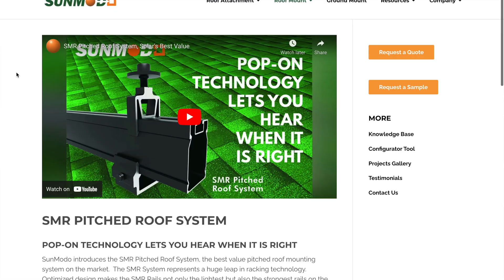SunModo SMR Solar Attachment - Solar Goat Product Review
Reviewing the SMR pitched roof attachment system from Sunmodo.

Technical Data:

Application: Pitched Roof
Roof Type: Composition shingle, Metal and Tile
Material: High grade aluminum, 304 stainless steel hardware
PV Modules: Compatible with all common module types
Module Orientation: Portrait and landscape
Roof Attachment: Rafter and decking
Structural integrity: IBC compliant, stamped engineering letters available
Certificate: UL 2703 listed by ETL
Warranty: 25 years

Thank you for supporting my channel. I really hope to provide helpful entertaining videos about solar panels, batteries, and tools.

Welcome to Solar Goat, the channel dedicated to all things solar! I'm Brandan Sirrine, and I'm excited to share my genuine love to content creation and solar panel technology. On this channel, you'll find informative how-to videos, product reviews, and plenty of DIY content to help you harness the power of the sun, save money on your energy bills, and create your own electricity

Lastly, we want to remind our viewers to prioritize safety when working with solar panels, batteries, power tools, electrical equipment, and electricity in general. We assume no liability for any property damage or injury resulting from the information provided in our videos, and we recommend that only experienced licensed electricians install or service solar panel and battery systems. Thank you for supporting our hobby and we hope our content has been genuinely helpful and informative.

Why Solar Power - On Grid And Off Grid

Solar power is a renewable energy source that converts energy from the sun into usable electricity. This environmentally friendly and cost-effective energy source has gained popularity in recent years. Solar panels made of silicon absorb sunlight and convert it into direct current (DC) electricity, which is then transformed into alternating current (AC) electricity for use in homes and businesses. As solar power continues to become more accessible and affordable, many individuals and companies are investing in solar energy systems to reduce their reliance on traditional sources of electricity.

Intro To Off Grid Solar

If you're a DIY enthusiast looking to power your home or cabin off the grid, an off-grid solar system may be the perfect solution for you. These systems can be designed and installed without professional help, allowing you to generate and store your own electricity without relying on a traditional power grid.
To create an off-grid solar system, you'll need to invest in solar panels, batteries, inverters and other electronics and hardware. Designing and installing an off-grid solar system can be a challenging but rewarding project for DIY enthusiasts. It allows you to take control of your own energy production and live a more sustainable, self-sufficient lifestyle. With the right equipment and guidance, you can enjoy the benefits of off-grid solar power for years to come.

Intro To  Grid Tied Solar

Grid-tied solar systems are a popular way for homeowners and businesses to generate their own electricity while staying connected to the traditional power grid. These systems use solar panels to produce DC electricity, which is converted to AC electricity with an inverter. Any excess electricity can be sent back to the grid for others to use, potentially earning credits on your electricity bill.
One of the primary advantages of a grid-tied solar system is that it allows you to generate your own electricity while still having access to power from the grid. If your solar panels aren't producing enough electricity to meet your needs, you can still draw power from the grid. If your panels are producing more electricity than you need, you can send the excess power back to the grid.

Grid-tied solar systems are easier to install, with pre-designed kits available from many companies that can be customized to meet your needs. These systems are an excellent way to reduce your reliance on traditional sources of electricity, save money on your electricity bill, and lower your carbon footprint.